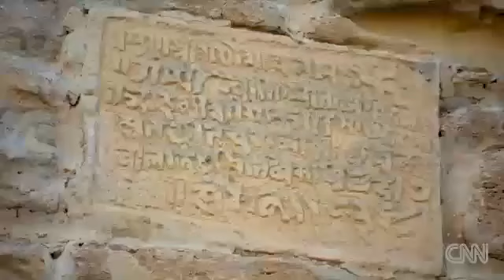History the name of Azerbaijan [ Azərbaycan ] CNN International